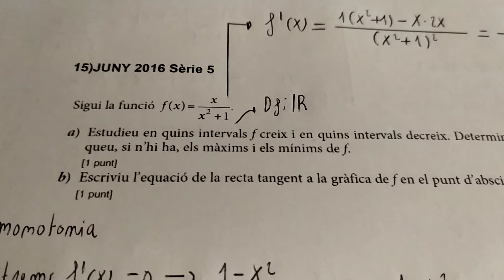EXERCICI 3 (2024)